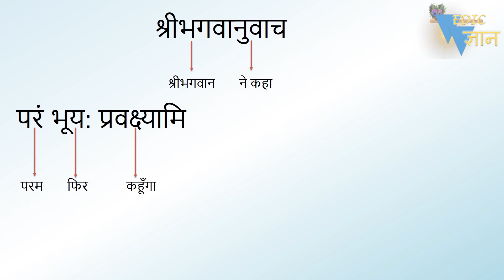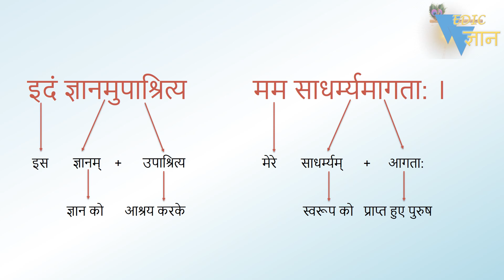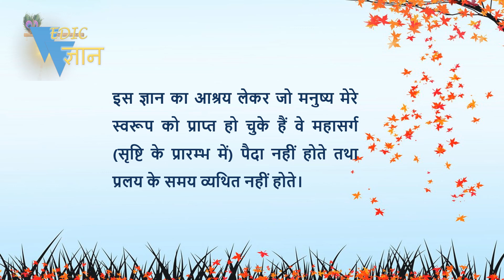Shloka 14.1,2 of Bhagavad Gita with Hindi word meanings